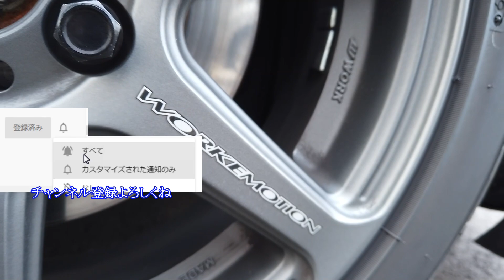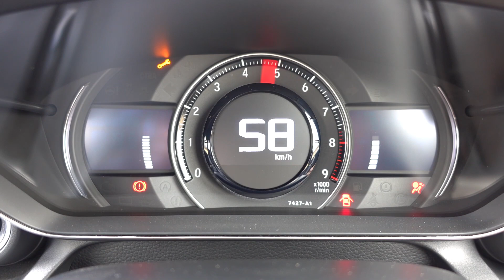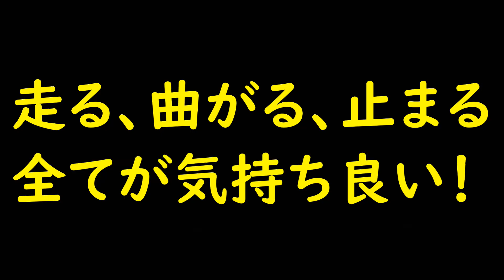全ての操作が楽しくて走り続けたくなる！チューンドS660 Factory DOI仕様をじっくりレビューするよ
大分県大分市にあるチューニングショップ、Factory DOI が手掛けたチューンドS660をじっくりと試乗させて頂きました。
そして、そこから見えてきたのが、パワーアップされたエンジンを使い切るために足回りが強化されているのではなく、気持ちの良い足回りを堪能するために、余裕のあるパワーを与えられているという事でした。
ステアリング、アクセル、ブレーキ、クラッチ、トランスミッション、シート、シャーシの全てがしっかりとした剛性を確保していて安心感のある、カッチリとした操作フィーリングが堪能できる、優れたバランスが魅力の車でした。

▼撮影協力▼
Factory DOI
自動車整備士と事務職員さんも募集されています。
詳細は、ウェブサイトのコンタクトをご確認ください。

▼使用パーツ一覧▼
‹無限›
フロントアンダースポイラー
フロントグリル
サイドスポイラー
リアアンダースポイラー
クイックシフト

‹エアロワークス›
ダクト付きカーボンエンジンフード：裏骨はFRP製
カーボンボンネット：裏骨はFRP製

‹レーシングギア›
ストリート向け車高調：ZX

‹スプーン›
スタビライザー前後
ベンチレーテッドレーキローター
モノブロック4ポットキャリパー
ブレーキパッド
ステンメッシュ油圧ホース
ビッグスロットルボディ
サーモスタット（開弁温度10度低下）
スポーツエアクリーナー
スポーツマフラー
油圧クラッチダンパーレスホース
ステアリングスティフプレート（リジカラ付き）

‹ワークエモーション›
ホイール：T7R（前後とも純正と同サイズ）

ポテンザ　アドレナリン（前後とも純正と同サイズ）

‹トラスト›
大容量インタークーラー

‹バックヤードスペシャル›
ECU：スーパーコンピューター Ver.H　現車合わせなし
ダイレクトエアーボックス
ダブルインタークーラーダクト
エンジンカバー

‹ブリッツ›
大容量アルミラジエーター
ブローオフバルブ

‹パワーハウスDTM›
ポート加工済み純正タービン

‹クスコ›
ストラットタワーバー前（クイックリリースタイプ）
ストラットタワーバー後

0:00オープニング
1:30外装
4:03足回り
5:27補強
8:04操作系
9:02エンジン回り
11:34ファーストインプレッション
19:13すべての操作が気持ち良い
23:44意外と疲れない
26:14まとめ

▼アマゾン▼

編集作業で疲れたせいさんを労りたいって人は、下のリストから好きなのをポチっと。缶ビールを1本単位でせいさんに贈れます。

▼ゲーム実況チャンネルも始めました！レースゲームを中心に色々投稿してますよ▼

▼ニュージーランドでの暮らしを紹介するよ▼

▼ニュージーランドで活躍する日本人を紹介するよ▼